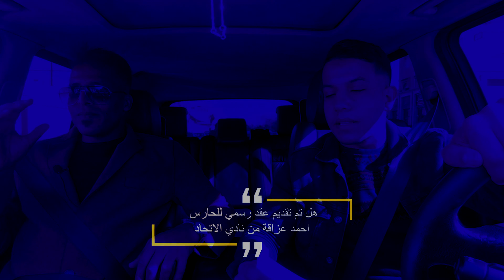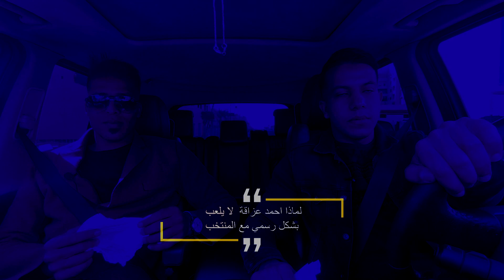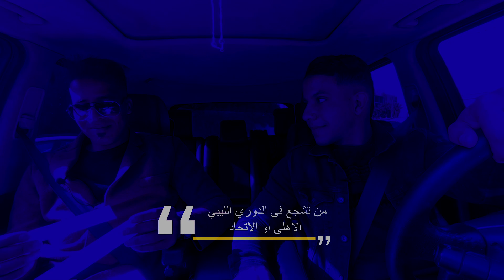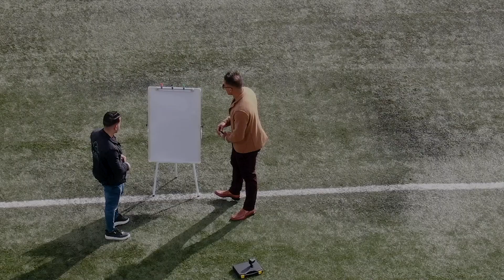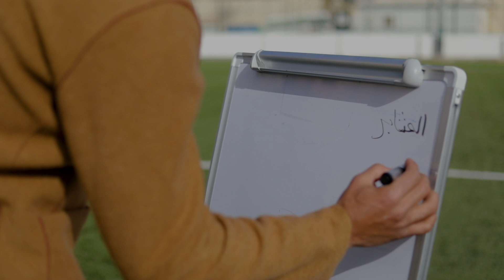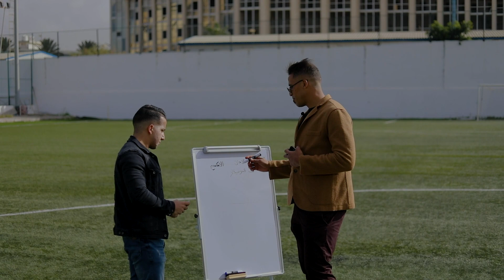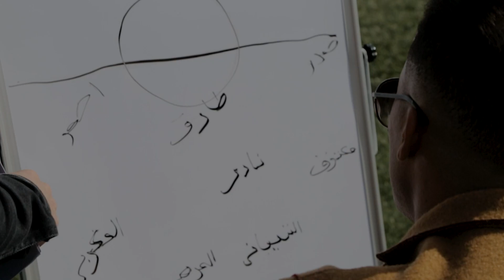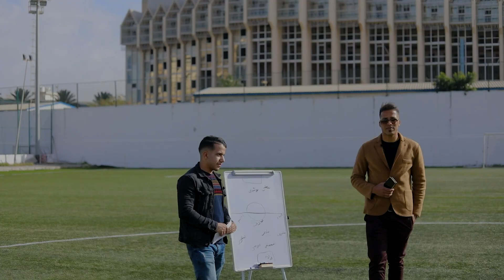احمد عزاقة مع محمد مسعود في برنامج قصة لاعب 2